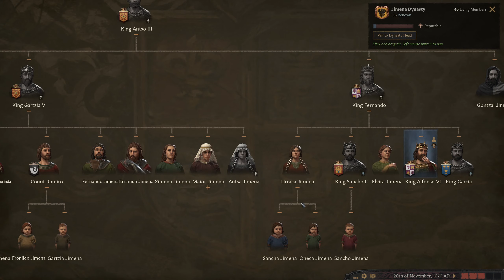[3] War with Hudids, France loses Aquitaine - CK3 Reconquista Iberia in Pieces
Ironman series to get the Reconquista achievement on Steam. Meaning that this series will be focused on winning back the Iberian Peninsula into Catholic rule in Crusader Kings III.

In this episode, playing as Alfonso VI of Leon we managed our first war against the Hudid's as our first attempt at chipping land away from the Muslim realms on the Iberian Peninsula. Additionally, France begins to deal with a large revolt demanding the independence of the Kingdom of Aquitaine, a fire which France will not be able to put out...